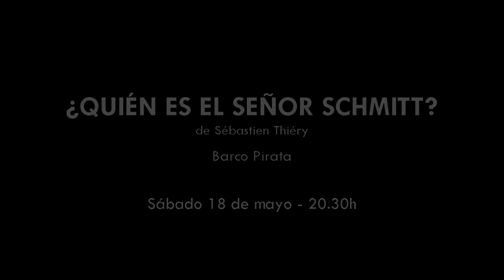¿QUIÉN ES EL SEÑOR SCHMITT? | Barco Pirata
Teatro Jovellanos de Gijón | Sábado 18 de mayo, 20.30h - TEATRO
Butaca: 22€ / Entresuelo: 20€ / General:12€

El señor y la señora Carnero cenan tranquilamente en su casa, cuando de pronto suena el teléfono.
Pero los Carnero no tienen teléfono.
El misterioso interlocutor insiste en hablar con un tal señor Schmitt...
Y lo que es más extraño aún, los Carnero descubren que están encerrados en una casa que no parece su casa, los cuadros han cambiado, los libros no son sus libros, la ropa de sus armarios no les pertenece...
El pánico se apodera de todo.
La pesadilla no ha hecho más que comenzar.
¿Son acaso el señor y la señora Carnero, sin saberlo, el señor y la señora Schmitt?
¿Quién está loco?
¿Quién está en posesión de la verdad?
¿Él? ¿Ella? ¿Los “otros”?
¿El espectador?
¿Quién es el señor Schmitt?

Intérpretes
Javier Gutiérrez
Cristina Castaño
Xabier Murúa
Quique Fernández
Armando Buika

Versión y dirección Sergio Peris-Mencheta
Escenografía Curt Allen (aapee) con estudiodedos
Iluminación Valentín Álvarez
Vestuario Elda Noriega
Ayudante de dirección Víctor Pedreira
Ayudante escenografía y vestuario Eva Ramón
Dirección de producción Nuria-Cruz Moreno
Ayudante de producción Fabían Ojeda
Producción ejecutiva Nuria-Cruz Moreno
Diseño Gráfico Eva Ramón
Realización vestuario Elda Noriega
Coordinación técnica Braulio Blanca
Fotografía Sergio Parra
Prensa y comunicación María Díaz
Distribución_ GG producción y distribución escénica